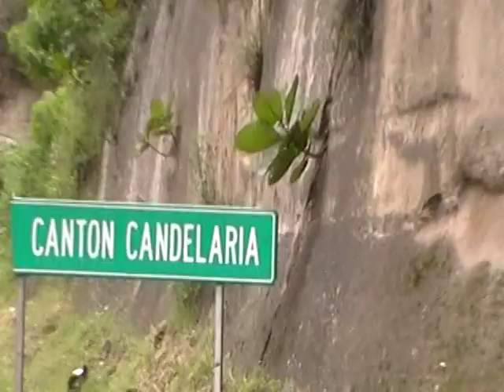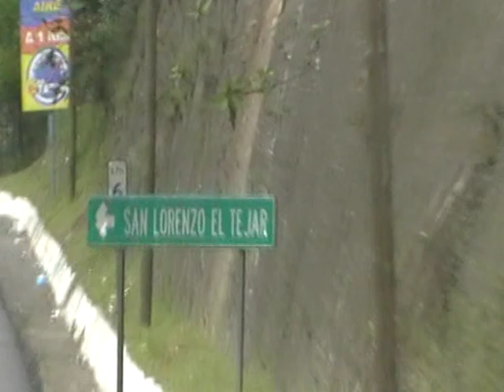san miguel morazan guatemala 2012